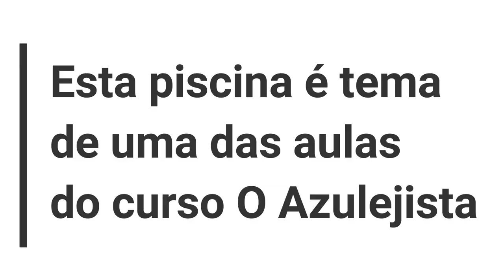Como assentar piso na piscina.Piscina de alvenaria revestida com porcelanato.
Neste vídeo vou te explicar o detalhe do acabamento no banco da hidromassagem que fizemos com granito branco fosco na piscina de alvenaria que revestimos com porcelanato.